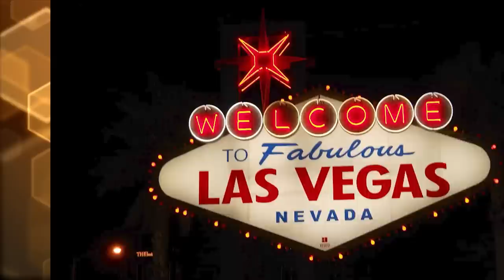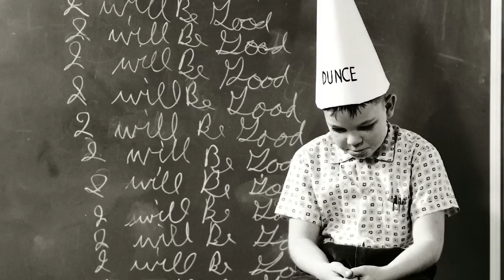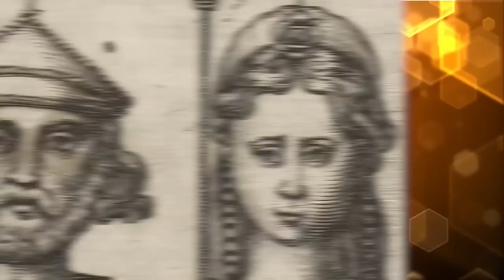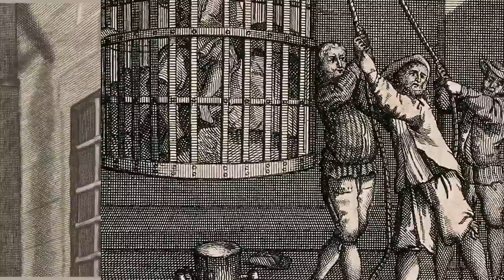Top 10 Corrupt Leaders In History That Shamed The Royal Family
This video explores some of the most corrupt leaders in history who brought shame to their respective royal families. We will take a closer look at their lives, reigns, and the extent of their corruption, including instances of embezzlement, bribery, and abuse of power. The video will also highlight the impact of their actions on their people and the reputation of their royal families. From the notorious Empress Wu Zetian to the infamous Charles II of Spain, we will examine the lives of these leaders and their legacies, revealing the dark side of royal history and the consequences of unchecked power.

Timecodes:
0:00- Richard Nixon
14:38- Napoleon Boneparte
22:38- Catherine De Medici
48:23- Queen Ana Nzinga
1:05:01- Queen Ranavalona I
1:17:54- Don Carlos
1:33:08- Lenin

Editors:
🍯Michele Francois